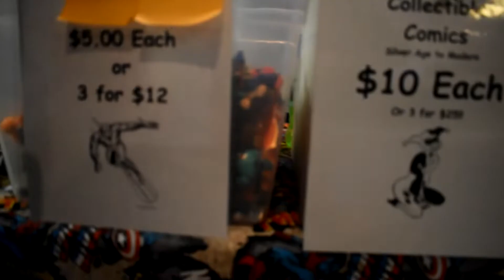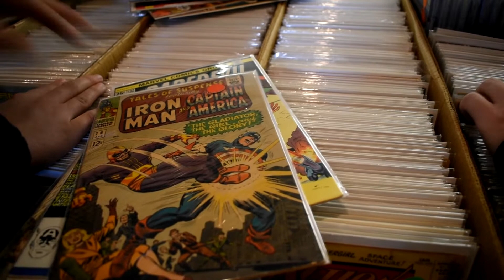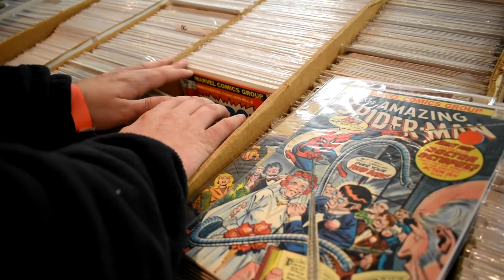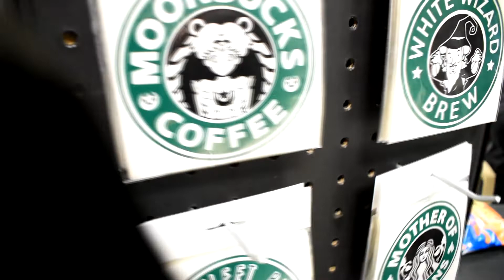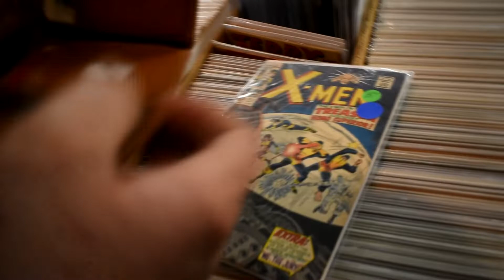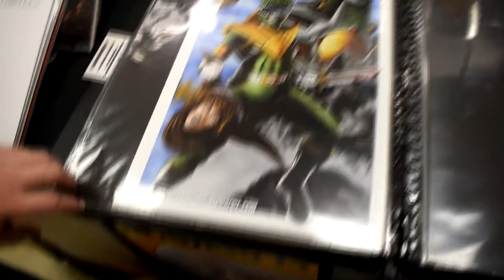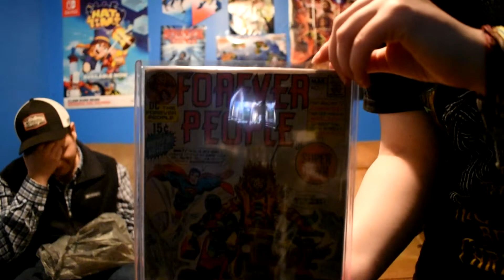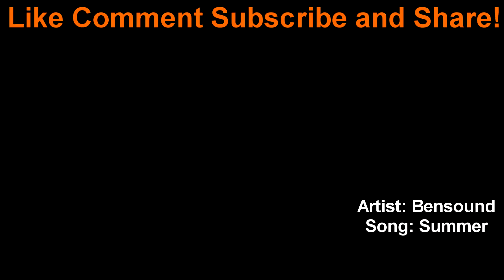The Nostalgia Junkies Episode #18 Calhoun Con (Season 2)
The first ever Calhoun Con is in the books! Check it out!